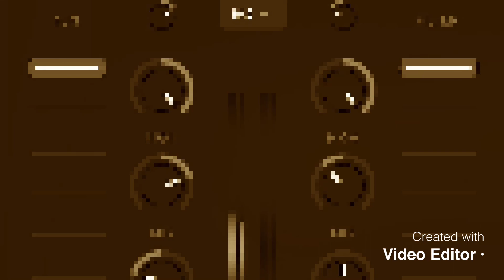Willy Weasel Sings A Song MTMG Remix 1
So yeah there will be a second remix coming soon. Janitor is next.